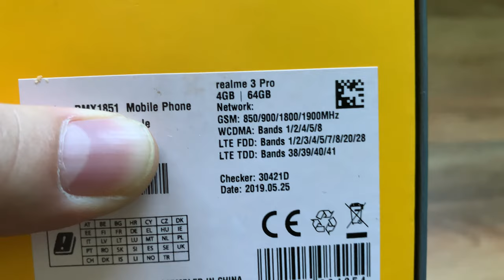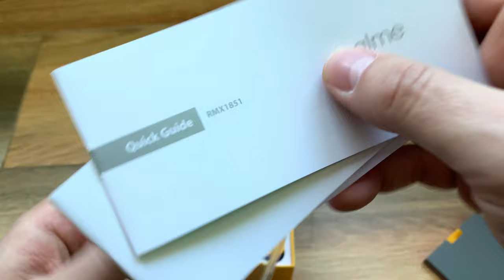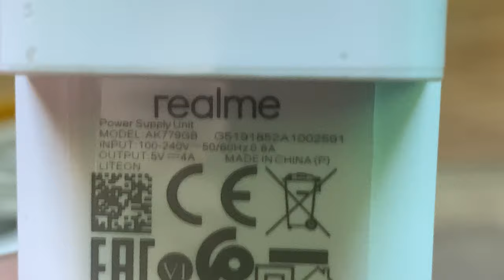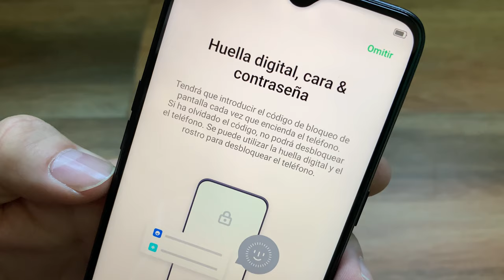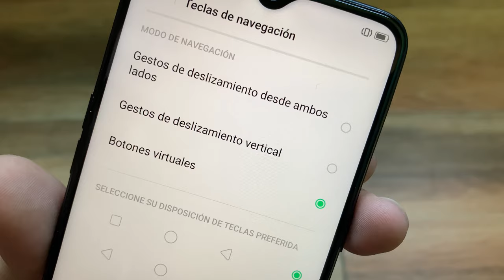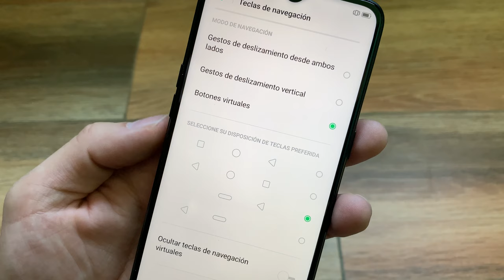REALME 3 PRO: UNBOXING Y PRIMERAS IMPRESIONES.📦📦📦📦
📦Comprar Realme 3 Pro
📦Comprar en Ebay

Taringa: geekstv